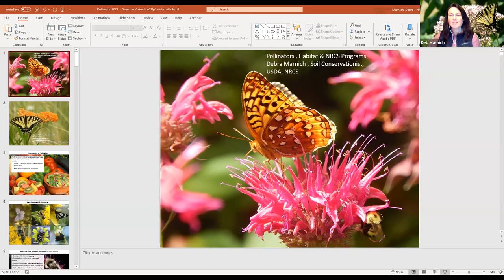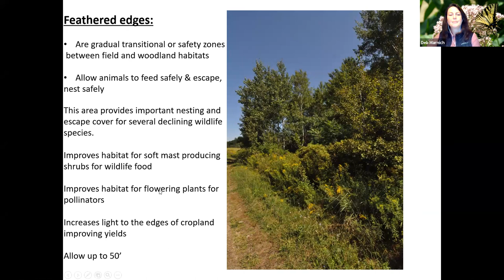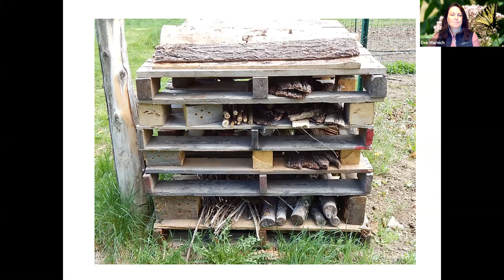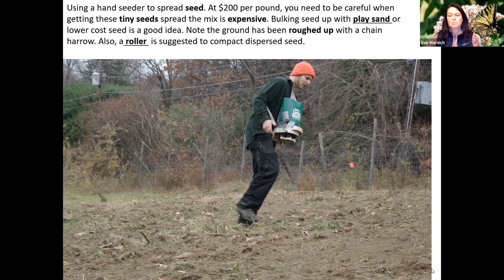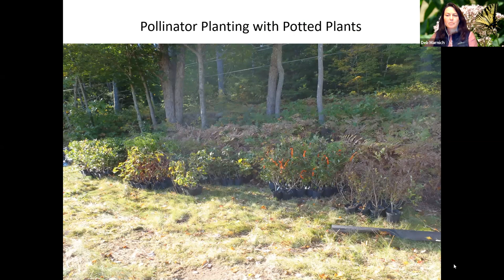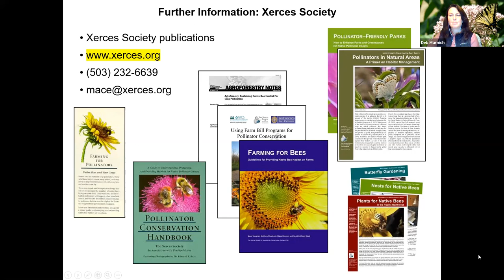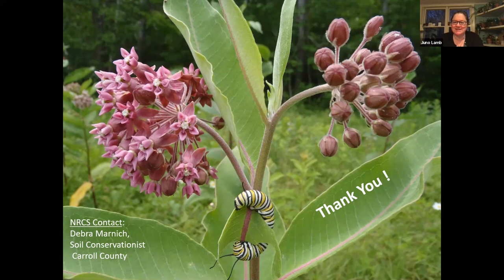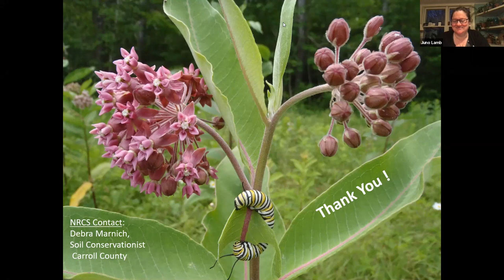Native Pollinators, Habitat, and NRCS Programs, with Debra Marnich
Would you like to increase habitat and food sources for native pollinators so that they, in turn, can help our fruits and flowers and vegetables grow?

“Native Pollinators, Habitat, and NRCS Programs” with Debra Marnich, Soil Conservationist for the USDA’s Natural Resources Conservation Service was a live-via-Zoom presentation hosted by the Chocorua Lake Conservancy and the Cook Memorial Library on April 28, 2021. Anyone who grows food, keeps bees, has flowering and fruiting trees, shrubs or vines, or cares about the environment, humanity and the future of both will want to catch this program. Marnich will explore the importance of native pollinators in our food system in addition to nonnative, European kept bees, the decline of native pollinators, how to create habitat for native pollinators, nesting sites for native pollinators, seasonal food sources for native pollinators, and how to use NRCS Programs to support native pollinators. We will take a journey from season to season and focus largely on how to imitate Mother Nature while discussing the above topics.

About the Presenter:
Debra Marnich has worked for the USDA, NRCS as a Soil Conservationist for 18 years assisting private landowners with planning conservation projects and addressing natural resource concerns on their properties. She holds a BS in Zoology and an MS in Forestry. Her major interests and professional focus areas are combining wildlife, and forestry practices to manage for both sound silvicultural and optimum wildlife habitat, creating early successional and bird nesting habitat, pollinator habitat creation, promoting small diverse farms local food production/agriculture, promoting land conservation and protection, environmental education, and integrating all resources concerns to create a balanced conservation system.